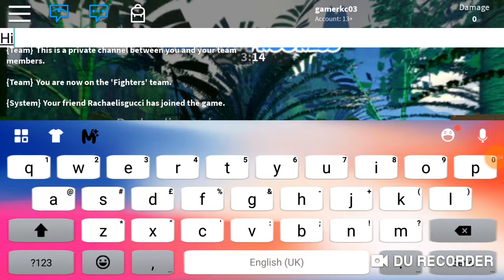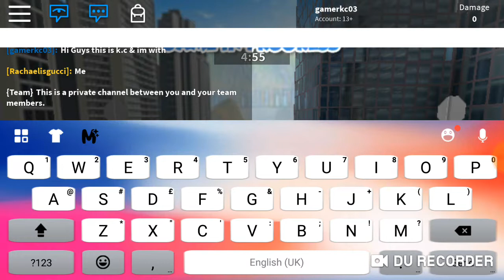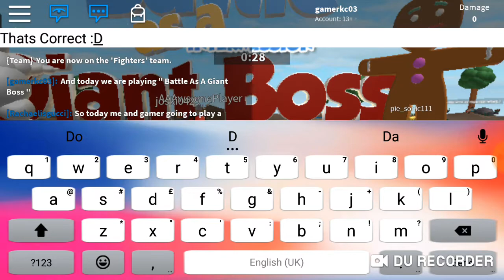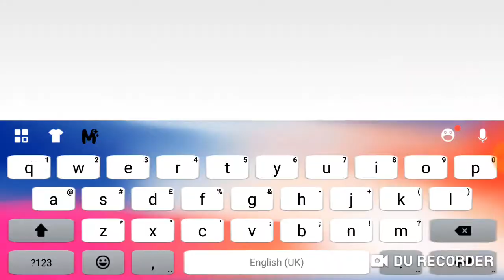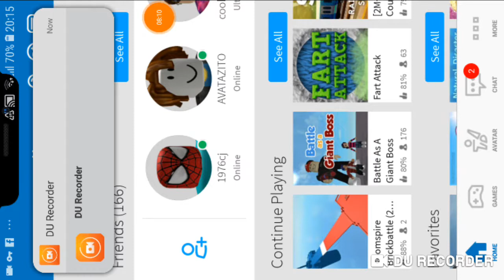13 February 2019